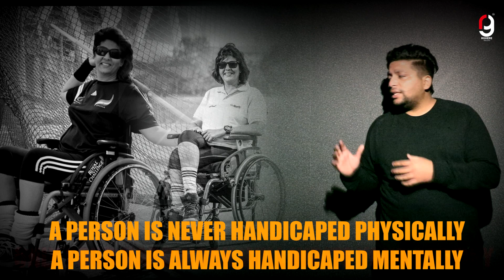FIRST OLYMPIC MEDAL FOR INDIA | DEEPA MALIK ENTERS | THE DESERVING INDIANS LIST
This is not an information video. It is our intent to appriciate
the HARDWORK INVOLVED IN THE SUCCESS STORY OF DEEPA MALIK.

Written/Edited/Directed By - Rahul Gupta (RG)
Sound Effects - KP Singh
Camera - Ramesh Kumari Gupta (Mom)
Background video - YOUTUBE
EPISODE IDEA - KUSHAL BANSAL